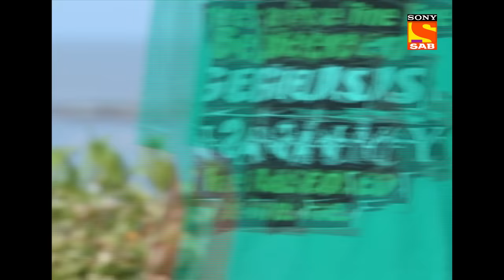Baal Veer - बालवीर - Bhayankar Pari Warns Jai Veer - Ep 423 - Full Episode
Ep 423: Bhayankar Pari Warns Jai Veer
On hearing that Baal Veer no longer responds to those in need, Happy Singh is elated that he can now freely take over the children's playground. Meanwhile, Bhayankar Pari warns Jai Veer that she will not tolerate Baal Veer being remembered in his presence.

About The Show:
Baal Veer is a kid based superhero show. It talks about a wonderland, Pari Lok, where all the fairies reside. There are numerous fairies in Pari Lok and each Pari has her own basic characteristic according to their name. He is a human who is taken to Pari Lok by fairies. Baalveer is blessed with the power of the 6 fairies and with those powers, he helps Manav and Meher and other kids in fighting against their fears. Baal Veer comes as a saviour for Manav-Meher and fights against all the odds in their life.